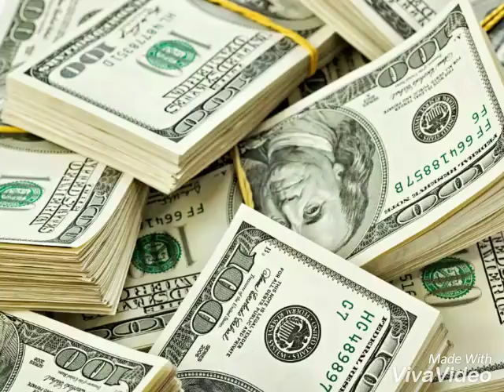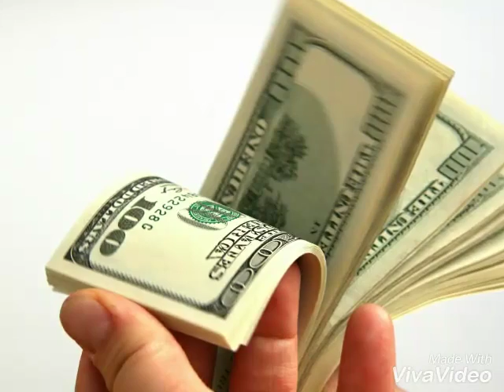How do you spend money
Omarys Sánchez 18278 and Néstor Díaz 18199